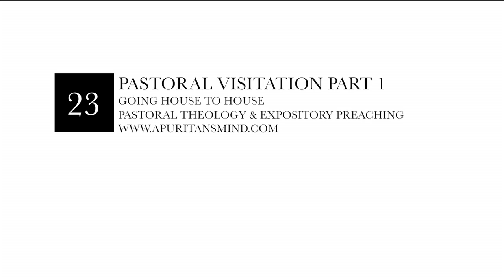Pastoral Theology Part 23 - Pastoral Visitation Part 1 - A Puritan's Mind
In light of the 500th anniversary of the Reformation, and with a desire to continue seeing true, biblical reformation and spiritual awakening in our own day, these short exhortations focus on Pastoral Theology. The link between Pastoral Theology and the Reformation is vital. Without godly ministers who know how to have an eminent level of personal piety, without ministers who are skilled in the bible, without ministers who are trained and educated, without ministers who know the importance of pastoral visitation, and without ministers who know how to prepare and deliver expository sermons, we will never see a spiritual awakening. There is a great scarcity of true biblical ministers today. Do you know what a biblical pastor looks like? Do you believe you are a Pastor? Do you believe you have been called to the ministry? How do you know? Do you think, as ministers measure up, that you are "one in a thousand?" Job 33:23-24 tells us that those who are sent of God to show a man his uprightness are 1 in 1000...literally. So this series of exhortations delves into all the various aspects of Pastoral Theology and Expository Preaching in a variety of short exhortations so both Christians and their pastors alike may be reminded of what a true biblical minister is for the glory of Jesus Christ.